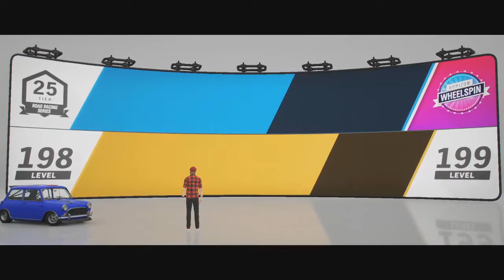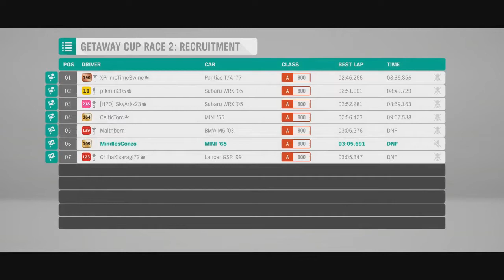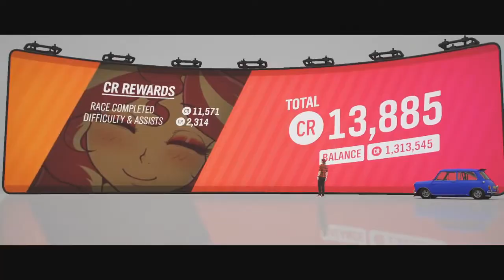The Getaway Cup (FH4)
Movie and Video Game getaway cars in a series of races named after steps of a bank heist. We had limited options but we're given the option for a backup car if one doesn't work for us and even the option to use the Mini Cooper from the knock-off Italian Job race. We even had a race that was so tense, Forza had to put a stop to it...